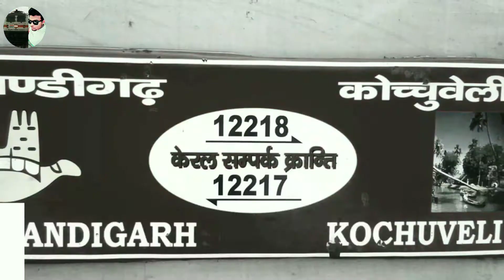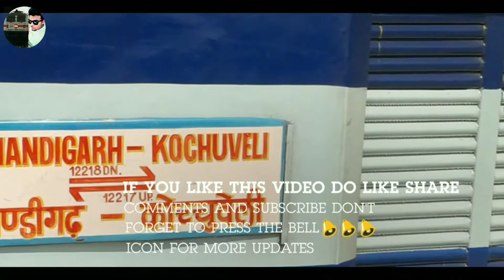THE LONGEST RUNNING 12217/18 SAMPARK KRANTI EXP LINK UPGRADED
HELLO FRIENDS HOPE YOU ALL ENJOYED THIS VIDEO. 😊😊😊
THE 12217/18 CDG-KVCL-CDG KERALA SAMPARK KRANTI SUPER FAST EXP
IT COVERS A DISTANCE OF 3088 KM FROM CHANDIGARH TO KOCHUVELI (TRIVANDRUM) IT COMPLETES THE JOURNEY OF 3088 KM IN 53:15 HRS IT TAKES 20 HALTS WHICH ARE.
KOCHUVELI (KVCL)
KOLLAM JN (QLN)
KAYAMKULAM JN (KYJ)
ALAPPUZHA (ALLP)
ERNAKULAM (ERS)
THRISSUR (TCR)
SHORANUR JN (SRR)
KOZHIKODE MAIN (CLT)
KANNUR MAIN (CAN)
KASARAGOD (KGQ)
MANGALORE JN (MAJN)
UDUPI (UD)
MADGAON (MAO)
RATNAGIRI (RN)
PANVEL JN (PNVL)
VASAI ROAD (BSR)
VADODARA JN (BRC)
KOTA JN (KOTA)
HAZRAT NIZAMUDDIN (NZM)
NEW DELHI (NDLS)
AMBALA CANTT (UMB)
CHANDIGARH (CDG)
THIS TRAIN IS OPERATED BY NORTHERN RAILWAYS (PICKS ARE TAKEN FROM GOOGLE)